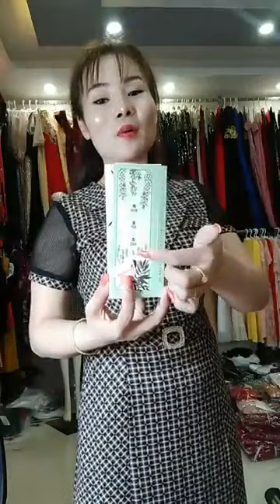Các chị đang làm gì thế ạ ？ Bàng Singapore Vlog